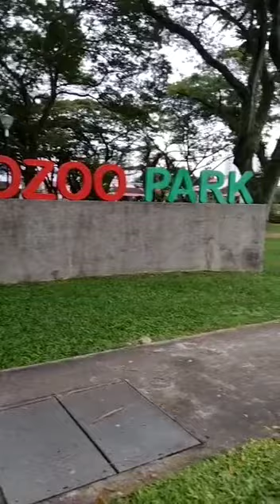mini vlog # park 2 Aroozoo Park Singapore # like share and subscribe my channel for more videos